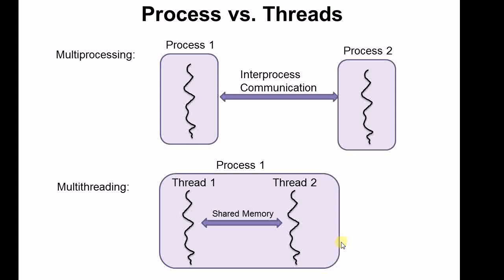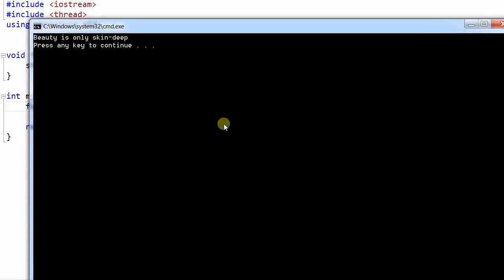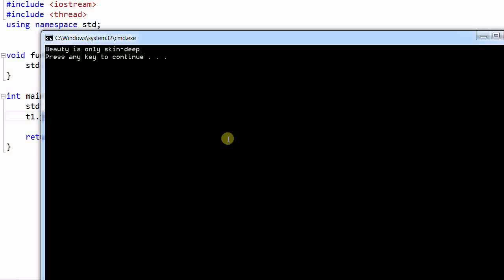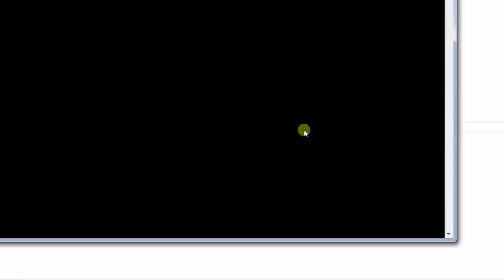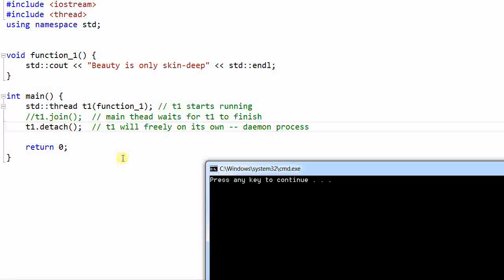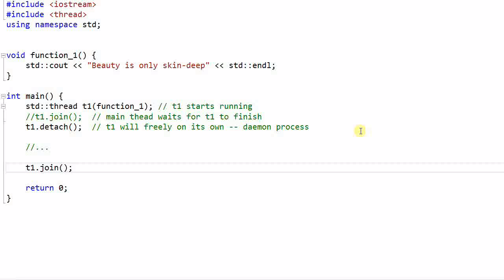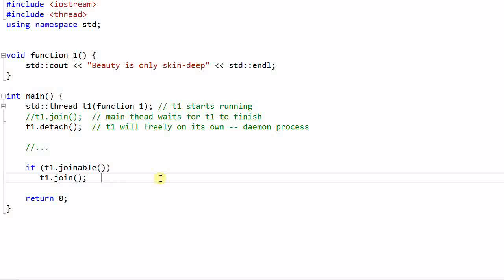C++ Threading #1: Introduction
This is the first video that talks about concurrent programming in C++ 11.  It gives an introduction of multiprocessing and multithreading, and then gives a first example of multithreading.

Notes can be downloaded from: boqian.weebly.com